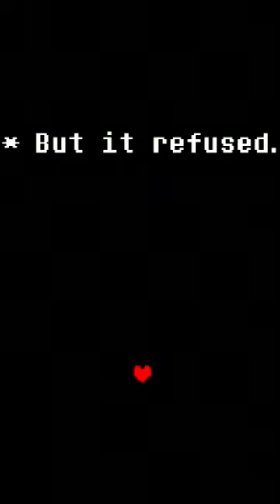*But it refused.